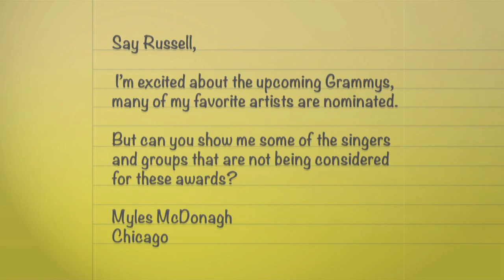Say Russell: Who's not going to win a Grammy?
Russell B. Johnson looks at some less than stellar musicians and singers